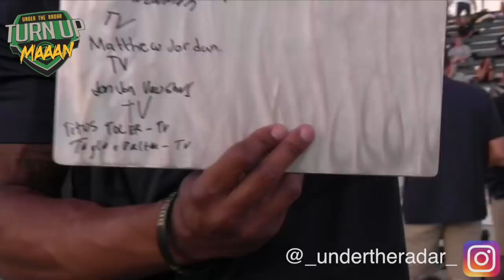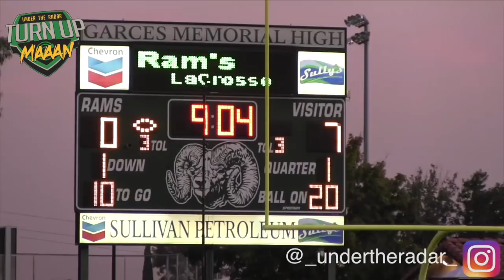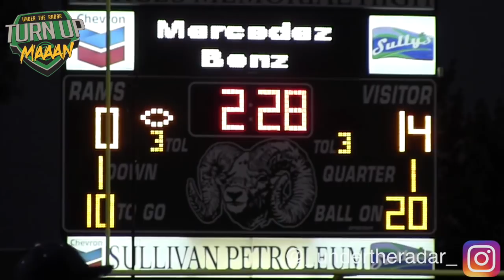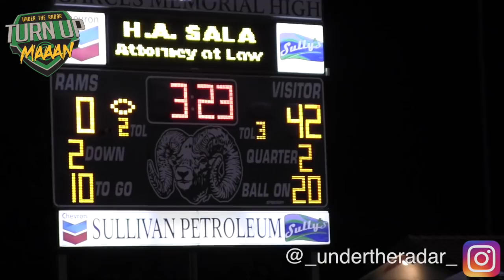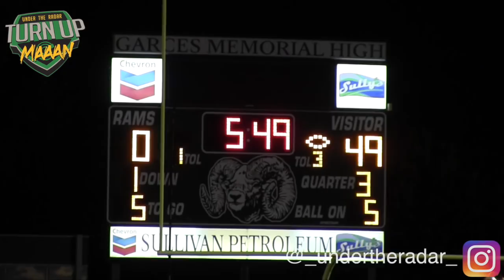St John Bosco v Garces Memorial - The #1 Team in the Nation's 1st Road Game of the Year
St John Bosco ( Bellflower , CA) v Garces Memorial ( Bakersfield , CA) - The  #1 Team in the Nation's 1st Road Game of the Year